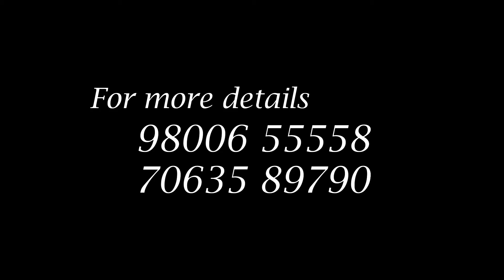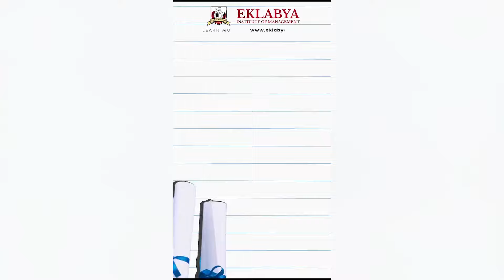How fair is BJP's Sikkim govt formation claim?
आखिर भाजपाले किन पिट्दैछ सिक्किममा सरकार बनाउने डंका?